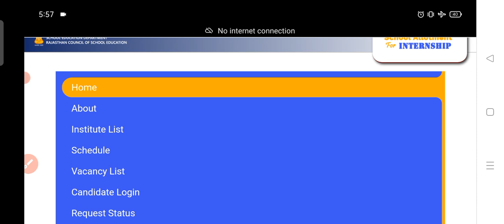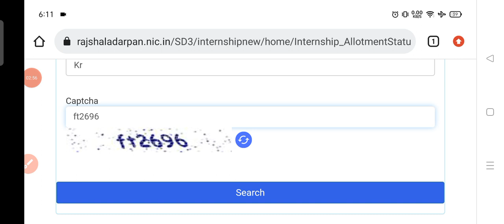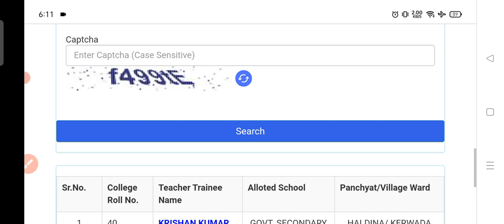इंटर्नशिप स्कूल हुए अलॉट | Bed BSTC internship school allot | internship allot school kaise dekhe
Hello Friends,
aaj ki es video me ham aapse Bed Internship 2022 or bed internship school allot ke bare me bat karenge, Ummeed karta hu aapko video pasand aayegi.

• Keywords-
bed internship school allot
allotment letter kaise dekhe
allotment letter kaise download kare
bed/BSTC internship new update
bed/BSTC final year internship 2nd round
bed internship School form
bstc internship 2022
bstc internship form 2022
bed internship 2022
bed internship update
bed bstc internship 2022
bed internship School allotment
how to fill bed internship form
bed 2nd year internship
bed 1st year internship
bsc bed 3rd year internship form